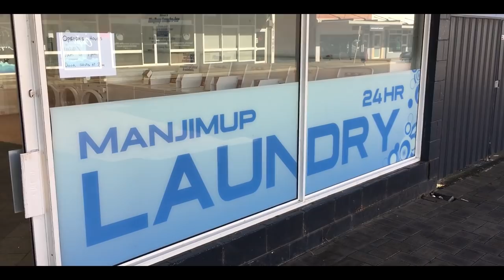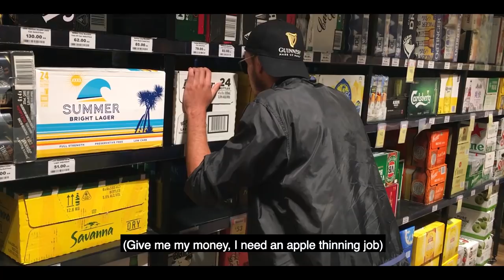NOHAKI - MANJIMUP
The Manjimup Song

Lyrics :

Ah Manjimup, I’m looking for farm work

In Manjimup, I need to do farm work

(Give me my money, I need an apple thinning job)

(Apple thinning, apple, apple, apple thinning, b*tch)

C’est à Manjimup qu’tu cherches le farmwork
Tu viens t’poser et tu demandes de l’oseille (oue)
Eh, tu vas cueillir les fruits, si t’es pas content tu vas cueillir les avocats (oue)
Mais je n’veux pas faire avocat, je veux juste être posé et voyager partout
Si t’es pas content, bah tu viens et tu me casses pas les cou*lles

(Give me my money, I need a apple thinning job)